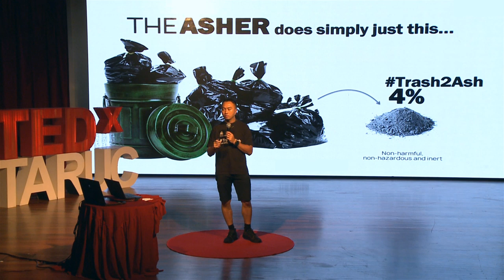Turning Trash into Ash | Pang Swee Lei | TEDxTARUC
In the unexpected back-to-basics counter-revolution, our fundamental understanding on getting rid of waste is being revolutionised for a simple solution to save the environment. This is Asher - an ecowaste solution. Executive Director, Paramai Sdn Bhd. An engineer by training with an illustrious corporate career with experience spanning across automotive, strategic planning, airport management, transportation, logistics and warehouse management, vehicle inspection, waste management, higher education, services, hospitality, property development, construction and project management, Pang quit it all to talk trash – literally. This talk was given at a TEDx event using the TED conference format but independently organized by a local community.